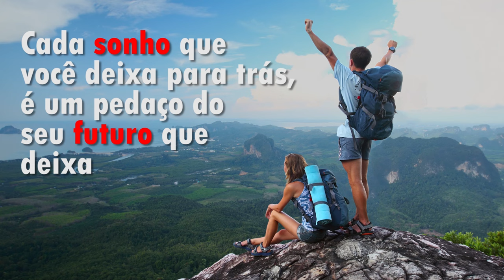MOTIVE-SE EM 90 SEGUNDOS | Melhor Vídeo de Motivação 2019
Quer se motivar por 90 minutos?
Assista esse vídeo de apenas 90 segundos e receba inspiração!

A motivação precisa ser alimentada e existem 3 maneiras:
1) Aquilo que você vê
2) Ouve
3) Pensa

Tudo isso gera seus sentimentos!
Esse vídeo é especial pra fazer isso com você!

Polozi Coaching